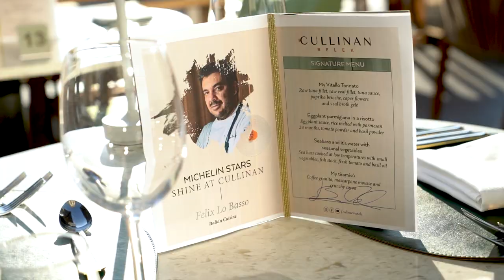Michelin Chef Felix Lo Basso Hosts Dinner at Cullinan Belek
At the opulent Cullinan Belek, Michelin-starred chef Felix Lo Basso dazzled the guests with his culinary prowess as they embarked on an unforgettable culinary journey. During this special dinner event, they have indulged themselves in a mesmerizing blend of flavors, superb presentations, and unparalleled splendor.